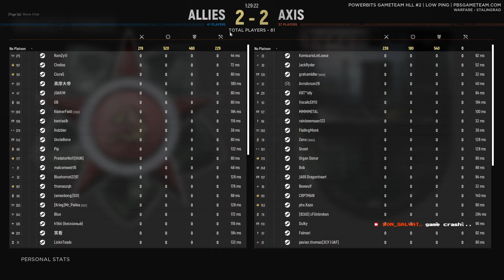HELL LET LOOSE ITA/PC rompiamo le scatole al nemico